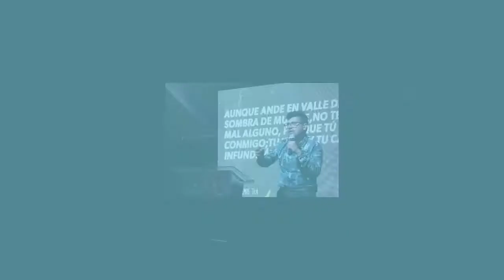Misión Retorno - Parte 6 | Pr. Rodolfo Tapia | #182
Disfrutemos juntos de nuestra reunión Online!